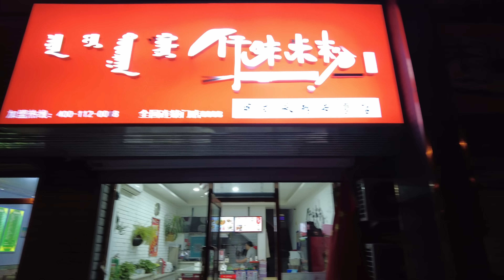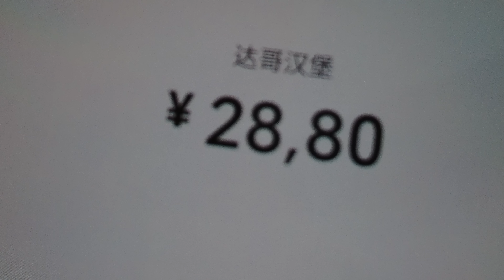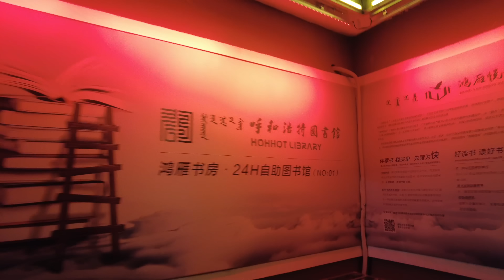Ночная прогулка по Внутренней Монголии